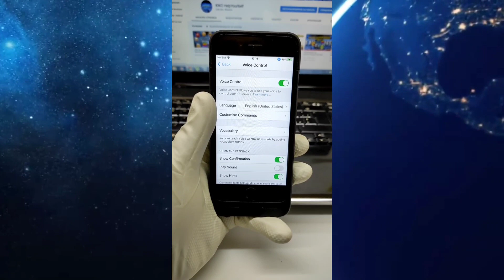Заключи своят iPhone с помощта на Voice Control !!! Lock your iPhone with Voice Control !!!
Здравейте, във видеото ще ви покажа как да заключвате екрана на своят iPhone с гласов контрол!!! Hello, in the video I will show you how to lock the screen of your iPhone with voice control !!!